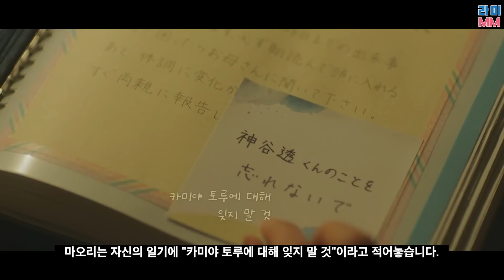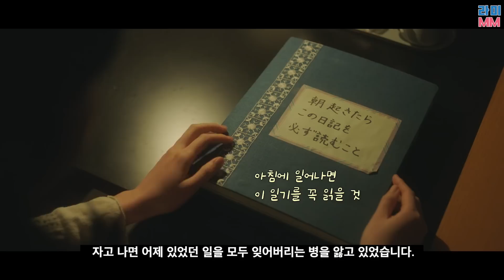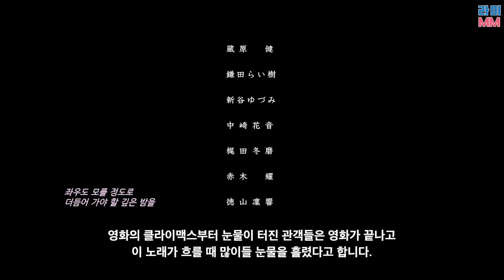천년남돌 미치에다 슌스케는 누구인가? 일본영화 로맨스 끝판왕 오세이사의 모든 것 ㅣ오늘 밤, 세계에서 이 사랑이 사라진다 해도ㅣ(feat. 좌우맹)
110만 관객 돌파에 성공한 오세이사! 그것이 알고 싶다!